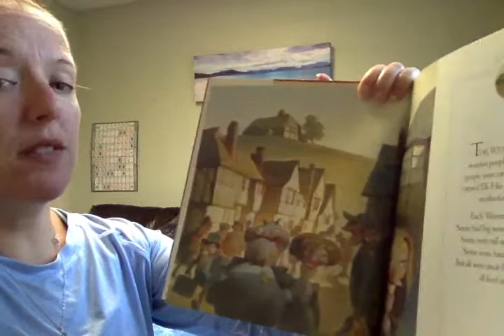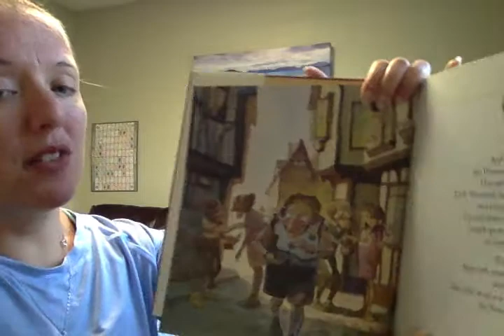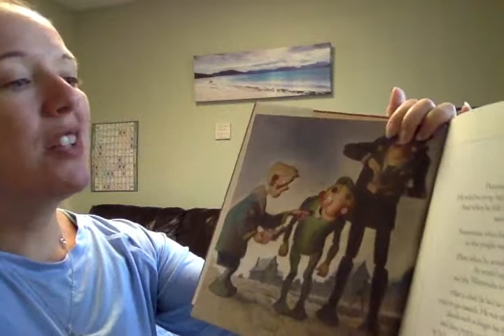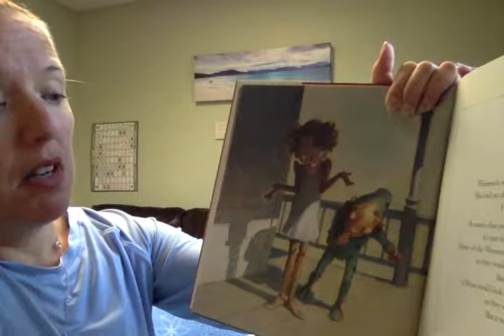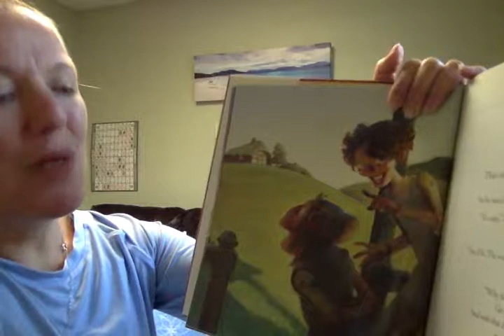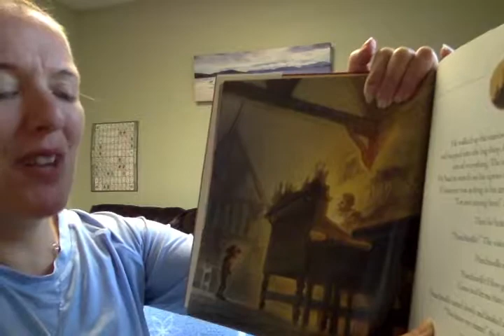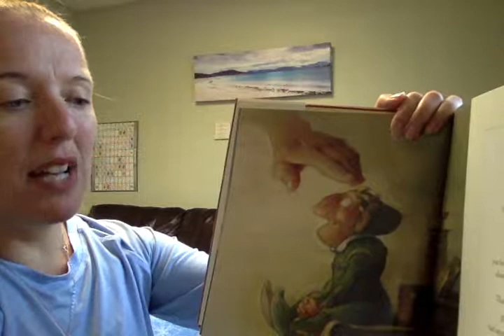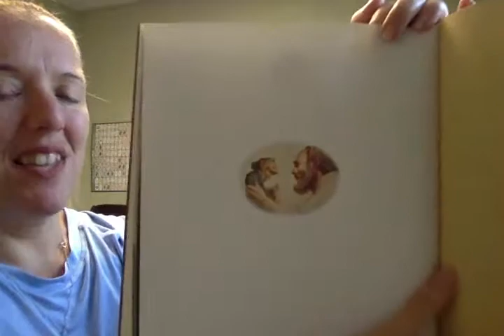Story Time With Lynn "You Are Special" by Max Lucado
Story Time with Lynn.  Join Lynn as she reads her favorite children's story, "You are Special" by Max Lucado and Illustrated by Sergio Martinez.